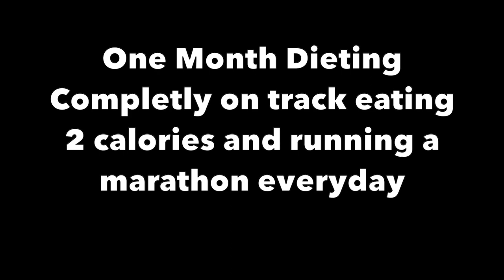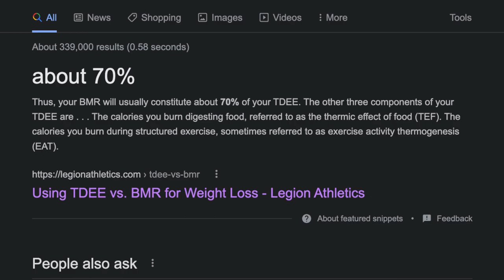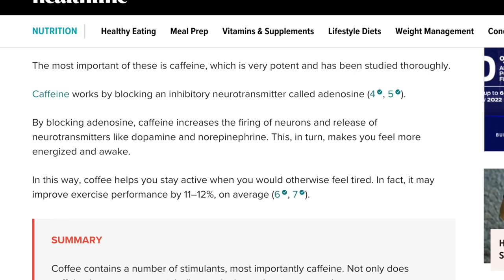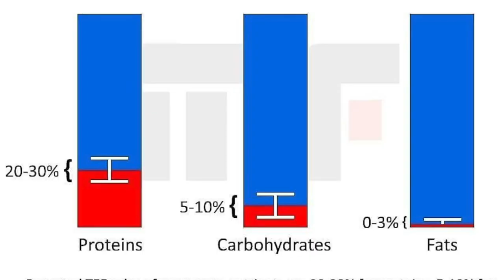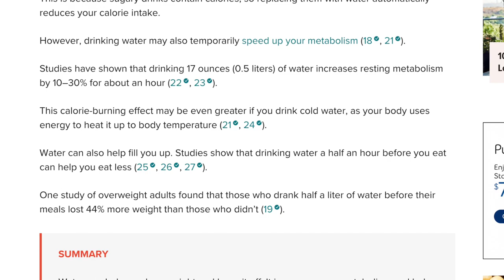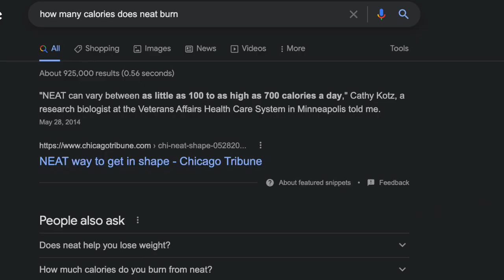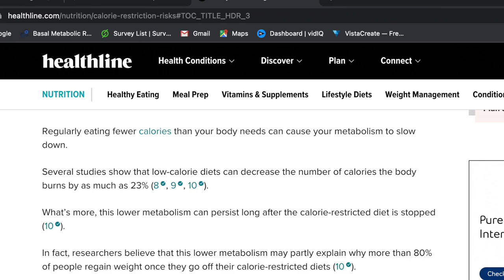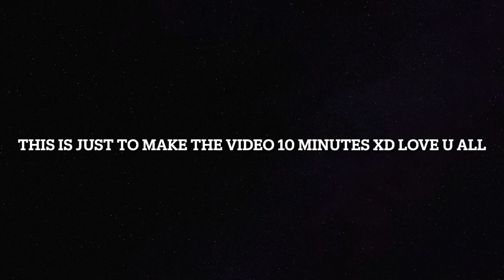How To Boost Your Metabolism Naturally *WITHOUT EXERCISE*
Today I give tips on how you can boost your metabolism naturally to lose more weight.

Do Today What Others Won't, So You Can Do Tomorrow What Others Can't.

Snap Chat: jlayden14

Time Stamps:
Intro: 0:00
Caffeine: 2:07
Protein: 3:06
Water: 4:26
Sleep: 5:48
Food: 7:08
Outro: 8:46

Background:
Chill Calm Electronic by Infraction
Intro:
On & On by Cartoon, Daniel Levi